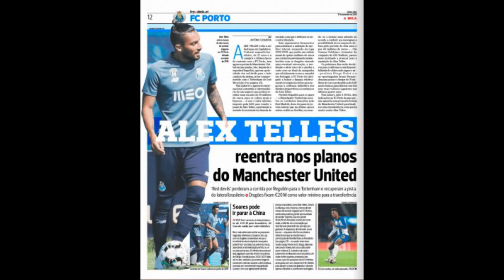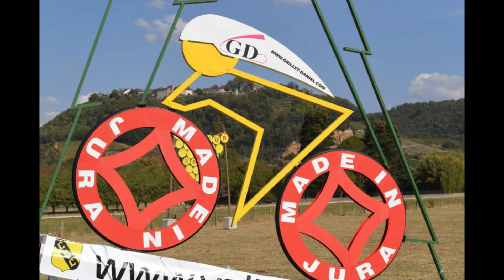EMMA TUBE፦ ክሎፕ ንምምጻእ ኣልካንትራ ኣመልኪቱ ኣብ ዝሃቦ መግለጺ፡ ኣብ ማእከል ንዘለው 8 ተጻወቱ ን3 ኮታ ክወዳደሩ ነጊርዎም።